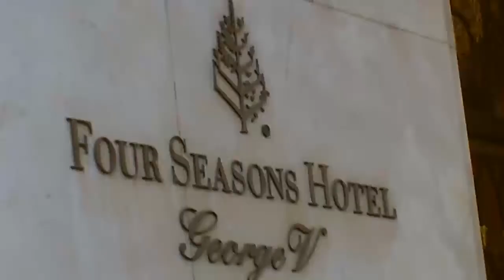Bernard Montiel et l'artiste Richard Orlinski à Paris Lundi 12 mai 2014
Bernard Montiel et l'artiste Richard Orlinski à Paris Lundi 12 mai 2014 au Global Gift Gala